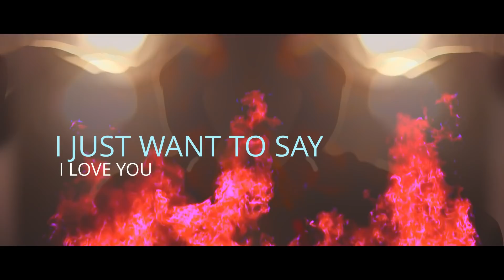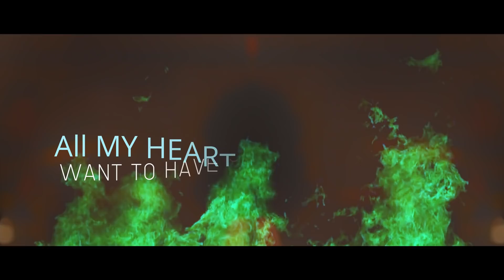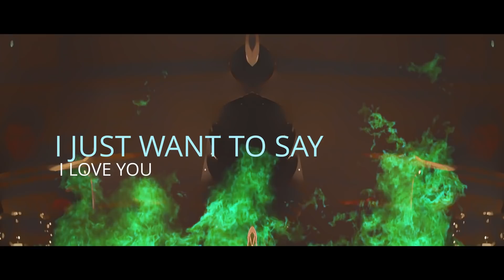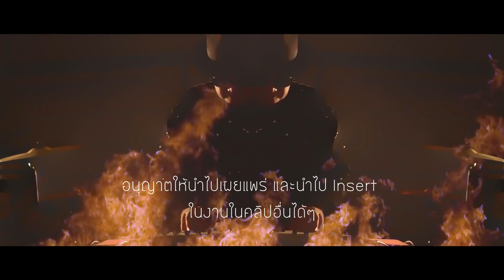I JUST... - Seven Set [Official Lyrics VDO]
“อนุญาตให้นำไปเผยแพร่ได้ และสามารถนำเพลงไป Insert กับ Clip, Fiction หรืองานอื่นๆได้”
ติดต่อขอไฟล์เพลง ทิ้ง E-Mail แล้วเราจะส่งให้ครับ

เพลง : I Just
ศิลปิน : Seven Set

Seven Set คือวงดนตรีที่ รวมตัวของคนดนตรีเบื้องหลังที่ชอบในเสียงดนตรีร็อค และอยากมาถ่ายทอดและนำเสนอผลงานของตัวเองในมุมมองใหม่ๆ วง Seven Set ไม่จำกัดว่าเพลงร็อคคือแค่ร็อคเท่านั้น แต่จะผสมแนวเพลงอื่นๆเข้าไปด้วยให้เข้ากับยุคสมัยให้เกิดสีสันที่แตกต่างขึ้น การเล่าเรื่องเนื้อหาที่กระแทกใจโดนใจ

ห่างหายไป 2 ปีครึ่ง วง Seven Set ยังไม่หยุดไม่ได้หายไปไหน วง Seven Set กลับมาพร้อมกับทีมงานใหม่สมาชิกใหม่และกลุ่มดนตรีใหม่ที่ชื่อ Freedom Muzik Club ที่ยูกิ และเพื่อนๆรวมไปถึงวง Seven Set ที่ช่วยกันสร้างขึ้นมา เป็นกลุ่มดนตรีอิสระมารวมกันอยู่และสร้างผลงานกัน วง Seven Set  ได้ปล่อยผลงานใหม่ที่ชื่อว่า “I Miss You” มาบอกตามตัวคือเราคิดถึงทุกๆคนมากๆเลย และเรากลับมาแล้วครับ
ส่งท้ายปี 2561 กับผลงานล่าสุดเพลง I Just... เพลงของคนที่อึดอั้นตันใจ อยากบอกรักคนที่แอบชอบ เอาว่ะตายเป็นตาย ไม่บอกไป ใครจะไปรู้ มันต้องลองเสี่ยงดู

สมาชิก sevenset ijust...

Natt : Vocal
Yuki : Guitar
Nott :  Guitar
Chone : Drum
Maek : Bass
Jome : Synth

special thank พี่เบริด์ร วุศรุต สเมียนรัมย์ ที่ดูแลจัดเต็มให้ผมและ sevenset ตลอดมาตั้งแต่เพลงแรก ขอบคุณอารี บินประทาน ที่เข้ามาช่วยดูแลเนื้อร้องใน partภาษา อังกฤษ เกือบทุกเพลง
ขอบคุณพี่จ๋า อนุชา ทัดประดิษฐ์ (มือกลองคนแรกของวง7SET)สำหรับกำลังใจที่คอยให้และเตือนให้ก้าวต่ออย่างรอบครอบ ขอบคุณพี่ BOB LAVA ที่คอยให้กำลังใจขัดเกลาให้ผมมีสติและสมาธิในทุกๆย่างก้าว พี่เจี๊ยบ พิสุทธิ์ ทรัพย์วิจิตร์ ที่ปลุกไฟให้ผมและเติมเชื้อของความเชื่อว่าทุกๆอย่างเป็นไปได้ถ้าตัวเราเชื่อว่าเป็นไปได้ ขอบคุณพี่โป่ง หินเหล็กไฟ ที่ให้อิสระเกิน 100%ในก้าวนี้ของวงsevenset และขอบคุณพี่ๆศิลปินหลายๆท่านที่ให้กำลังใจและคำปรึกษาในการสร้างเอกลักษณ์ในงานเพลง และเหนือทุกๆเหตุผล ขอบคุณพระผู้เป็นเจ้าที่ตอบรับทุกๆคำขอ. Armeen.

Exclusive Producer : Techatham Runguthaisiri(Yuki)
Producer : Thada Javate Natt & Wisarut Bird

Recording At Dragonfly Studio & Yuki Freedom Studio
Mix and Mastering by Techatham Runguthaisiri(Yuki Freedom)
Music Video by ใส่แว่นทำไม ฟีล์ม
Editor by Ter Ratthakan Suwanphakdee